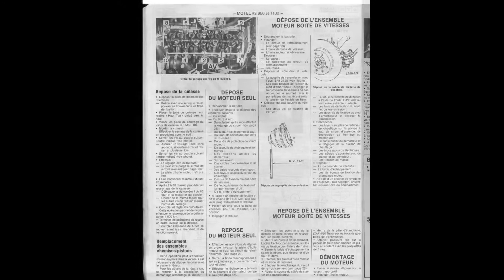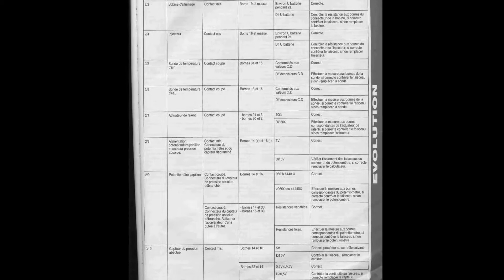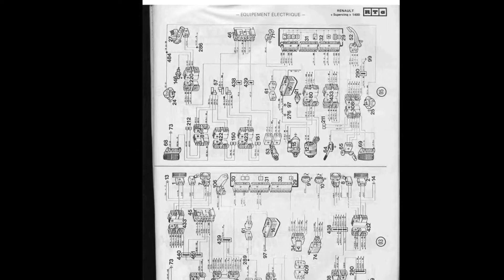Renault Express Essence - Manuel de Reparation / Atelier - Schemas de Cablage Electrique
- Manuel de Réparation / Manuel de Atelier, Schemas de Cablage Electrique, en français, pour Renault Express Essence.